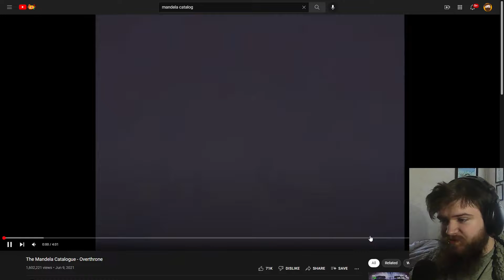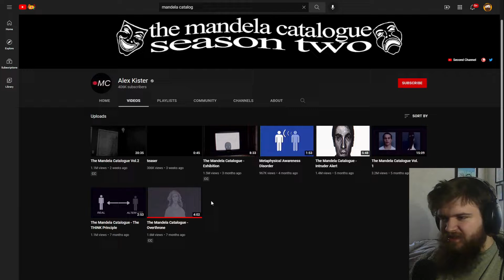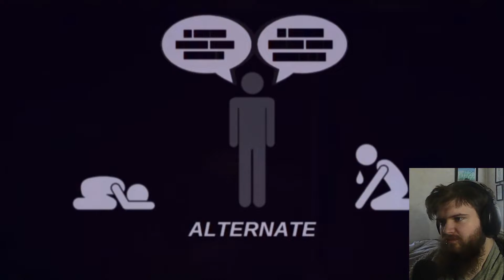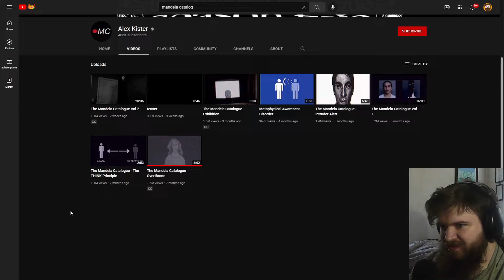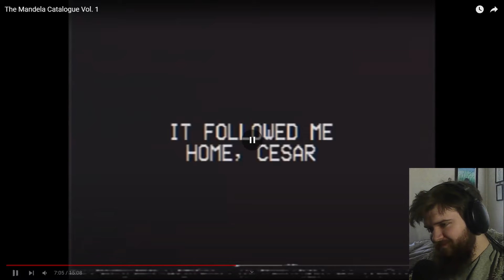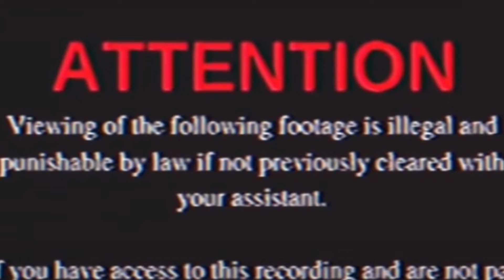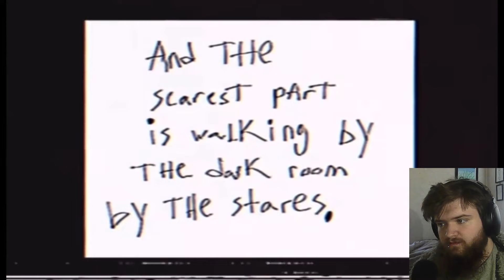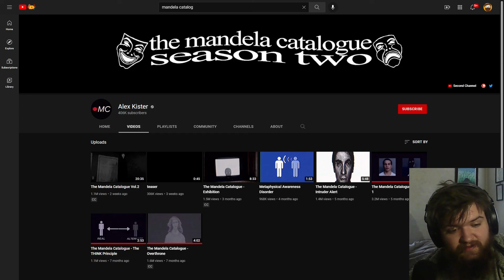The Mandela Catalog is weird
That's what I've concluded.